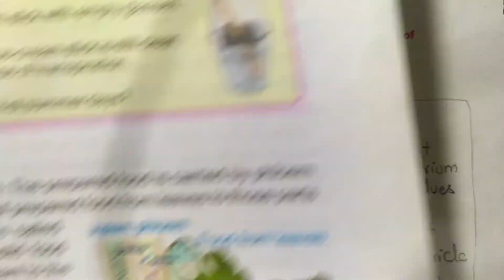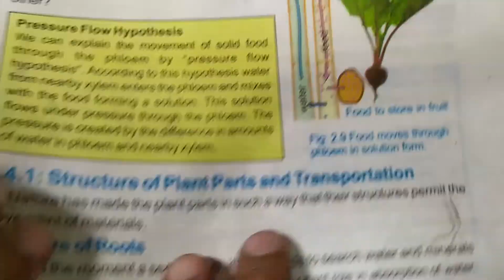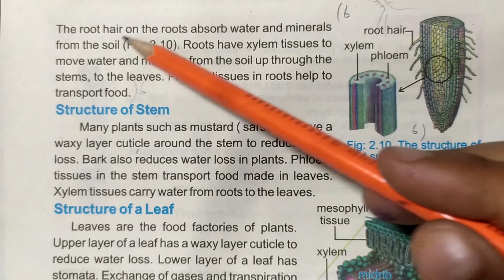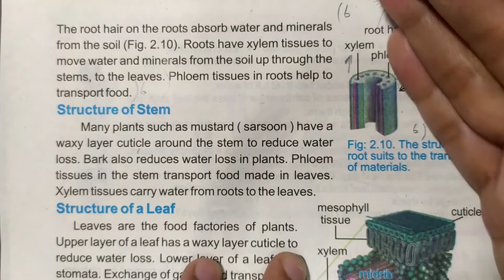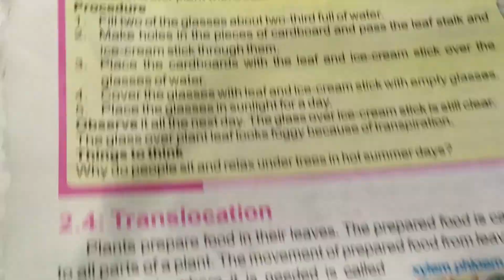Science Class 7th Chapter 02 Exercise Solution - Part 5 of 5 - Transport in Human and Plants -Online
7th Class Science Chapter 2 Transport in Human and Plants Online Videos Lectures Punjab Curriculum and Textbook Board.

Exercise Solution of Lesson 2 Part 05 of 05
Transport in Human and Plants
Punjab School Class 7th
Book Science for Grade VII (7th Standard)
This is the Fifth and Last part of Exercise Solution of Lesson Transport in Human and Plants For 7th Standard Taught in Punjab Government Schools.